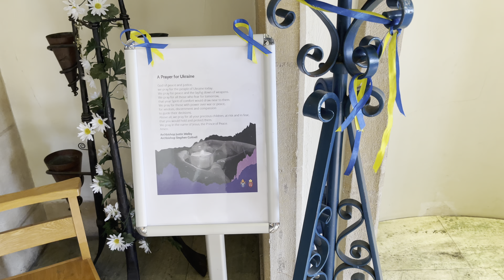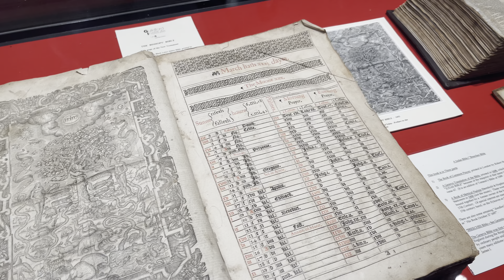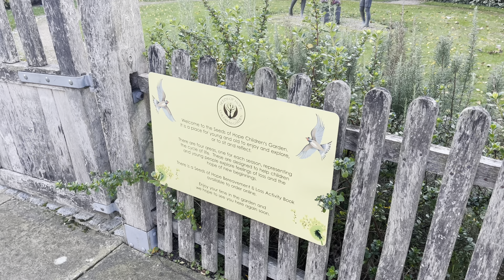Guildford Cathedral, Surrey UK England 🇬🇧 2022 4K HDR